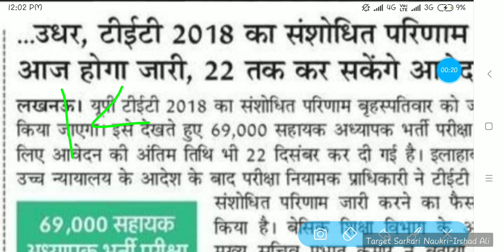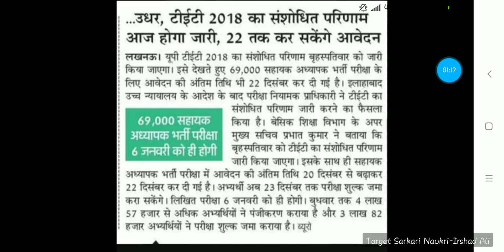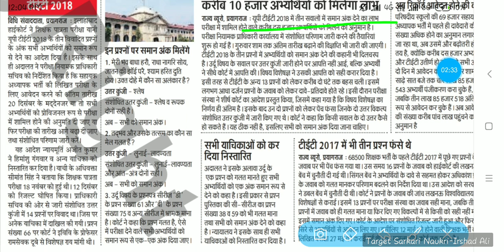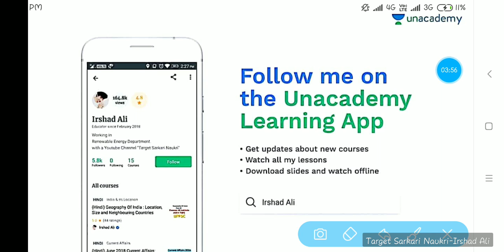Up tet news 2018 II Updated Result tet 2018 II up tet todays court updates